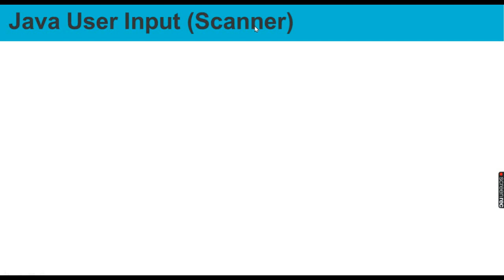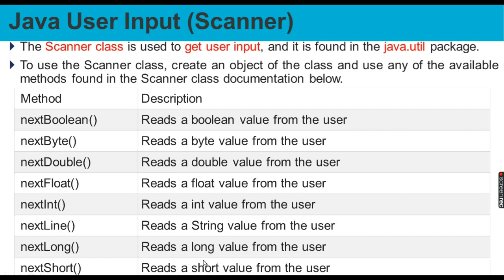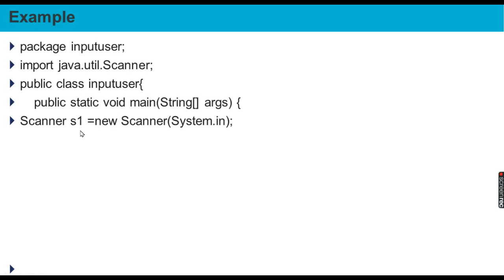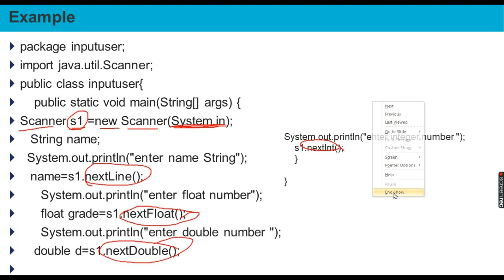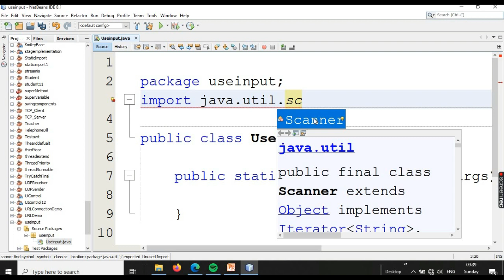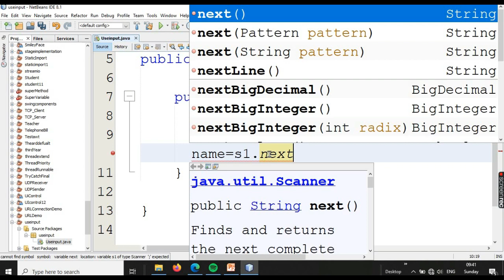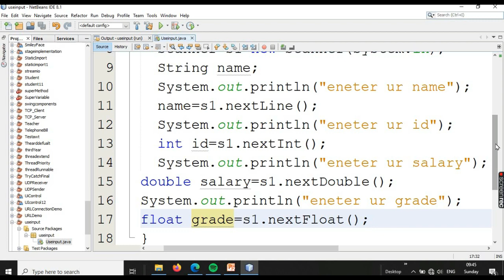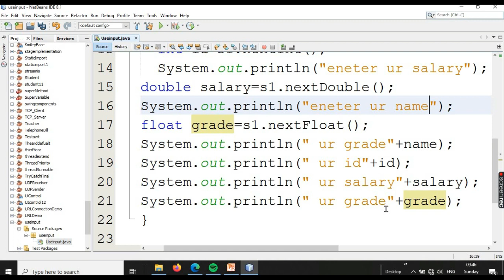User Input in java using scanner class Amharic በአማርኛ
this tutorial focus on
-scanner class
-accept user input from the keyboard
-accept double, float , int, string data from the keyboard